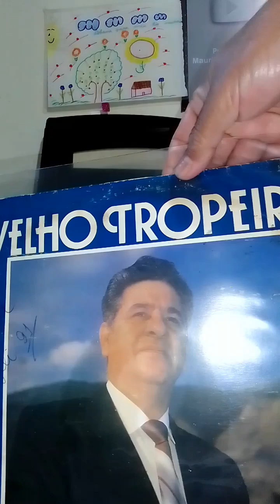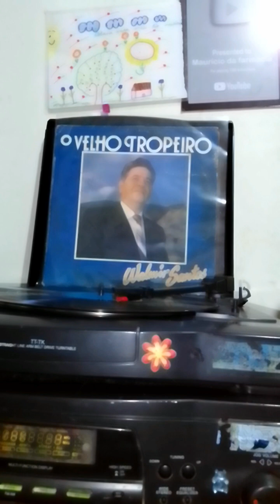Walmir Santos disco na Vitrola